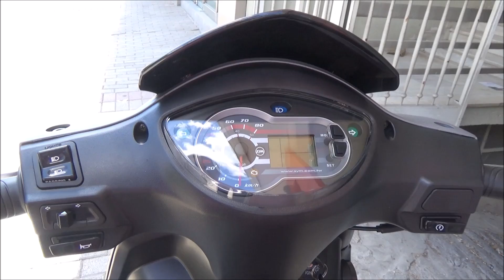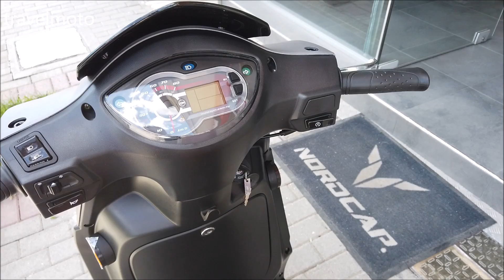unboxing SYM SR50 scooter 2019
3 Motorcycles

2 Cameras